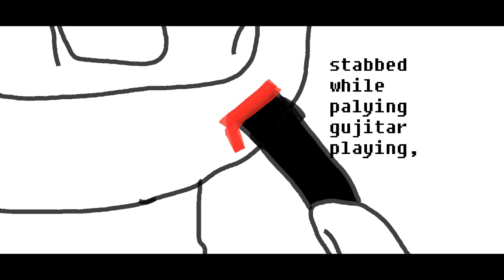STABBED while playing guitar